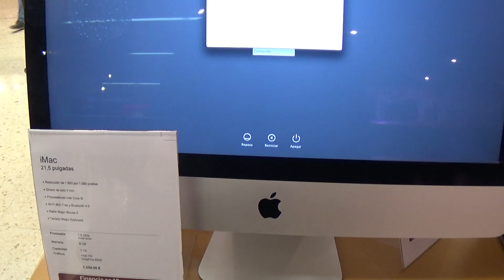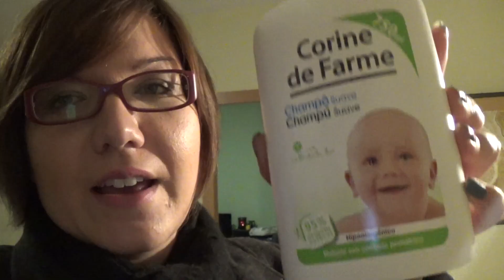Embarazo vlog #2: "Cabalgata + nos vamos a urgencias" | VLOGS DIARIOS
Somos David, Rocio y Ariadna, una pequeña familia todavía a medio construir.